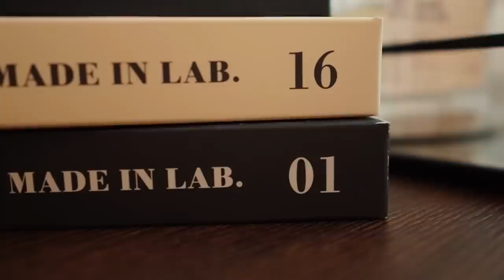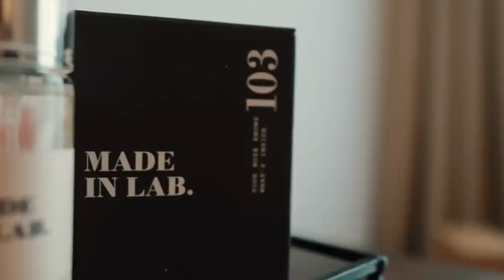PIERWSZY raz gotuje z MIKOŁAJEM. Co sieę wydarzyło? To TRZEBA ZOBACZYĆ! #259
Kup 2 zapachy o pojemności 100 ml i odbierz perfumetkę za grosz.

Pierwsze wspólne gotowanie z dzieckiem to WEILKA RZECZ! Wasze maluchy pomagają Wa,m w codziennych obowiązakch czy jednak stawiacie na opcję zrobię SAM zrobię SZYBCIEJ? Dodatkowo mam dla Was lokowanie Perfum które pokochałam ja i Wy a dla tych którzy jeszcze nie próbowali koniecznie wpadajcie na stronę.

Film zawiera lokowanie marki Made In Lab